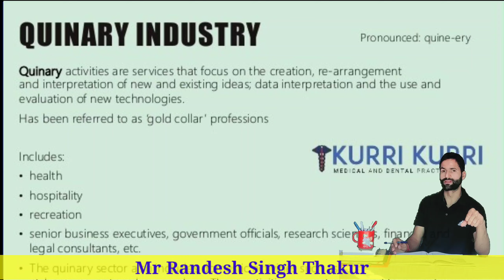Quinary Activities || Gold Collar Jobs || Ch.7 || Class 12 || NCERT || Lecture 76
The professions of the people working in this industry are generally referred to as "gold collar" professions since the services included in the sector focus on interpretation of existing or the new ideas, evaluation of new technologies, and the creation of services. It is also one of the parts of the tertiary sector, but it involves highly paid professionals, research scientists, and government officials. The people are designated with high positions and powers, and those who make important decisions that are especially far-reaching in the world around them often belong to this category.